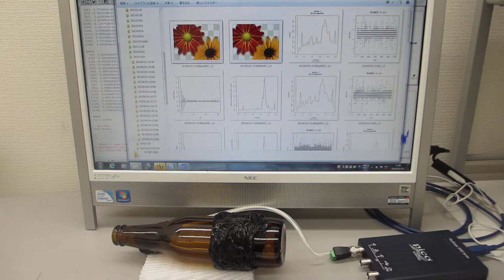超音波プローブの超音波伝搬特性を測定・解析・評価する技術（超音波システム研究所）